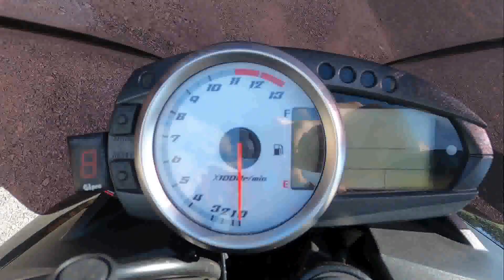Used 2007 Kawasaki ZR1000B Motorcycle For Sale In Emmaus, PA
to view this Used BLACK 2007 Kawasaki ZR1000B for sale near Allentown, Pennsylvania.

Stock #: U06911

Description:
This Pre-Owned 2007 Kawasaki Z1000 Motorcycle is for sale at Blackmans Cycle located in Emmaus, Pennsylvania.